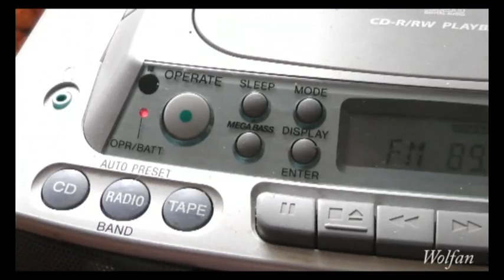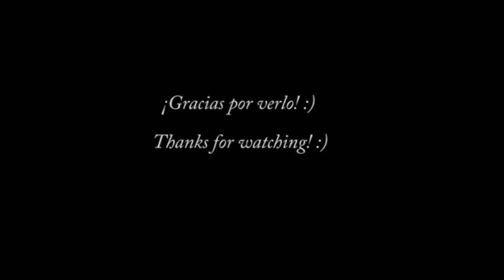Jose Carmona [Panasonic SD-40 Test]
Una pequeña prueba de las capacidades de la cámara de video Panasonic SD-40

¡Pronto, algunos cortos de mi propia creación! :)

¡Vedlo en 480P!